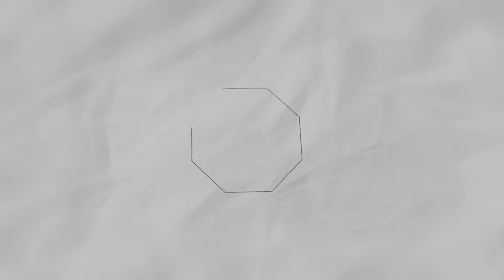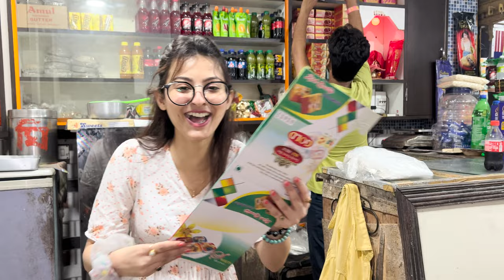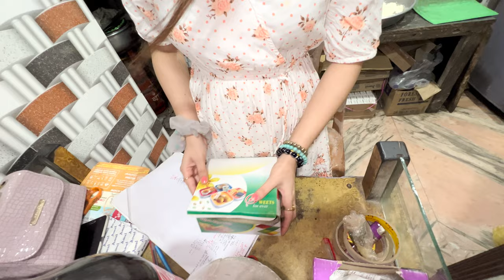মিষ্টির বাক্স বানাতে গিয়ে পড়লাম মহাবিপদে!! নিজেই হলাম CID!!জলপাইগুড়ি BTS!!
Check out the latest video on Nabanita Malakar Official channel! 🔥 Turn on the POST NOTIFICATIONS to never miss an update from me. Thank you for your support, I love you all! 🙌
Ft . Sayak Sukanta NabaNita Dip

⚫Hastags :- cid TithitusharTithiTusharMampi.rahulMampiRahulShivamBarshaShivdurga vlogKolkata new town vlogBiswa Bangla getSayak Chakraborty#6Best Bengali VloggerLet’s start#5Kolkata special vlogYouTuber meetup